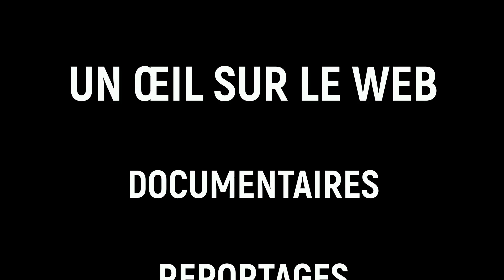L'ESCLAVAGE EN AFRIQUE \ 5 PHOTOS QUI RETRACENT LA TRISTE IMAGE DE L'OCCIDENT